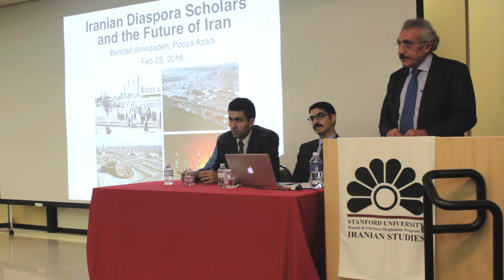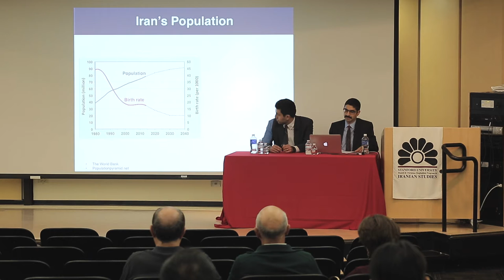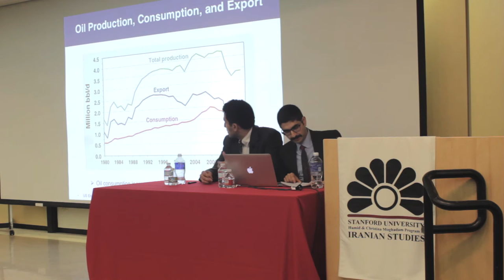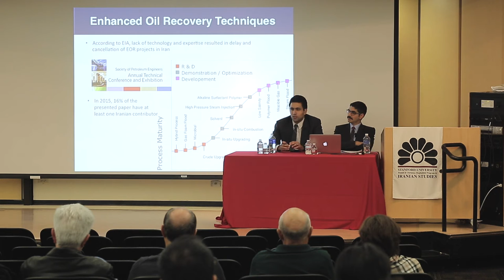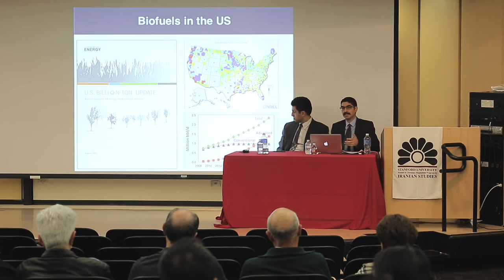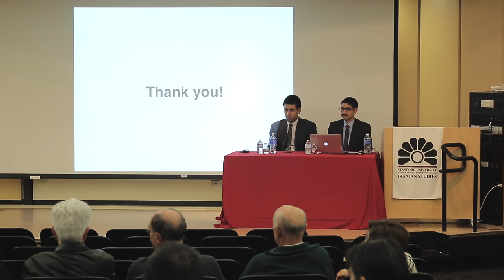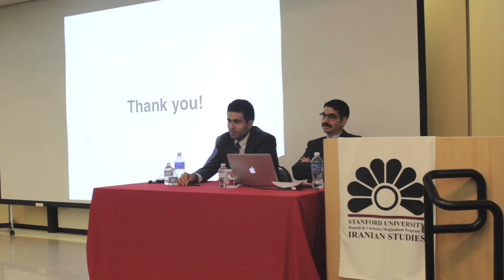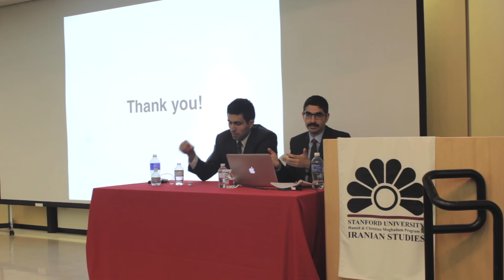Iranian Diaspora Scholars and the Future of Iran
Dr. Behdad Aminzadeh and Dr. Pooya Azadi discuss a statistical comparative study of the Iranian diaspora scientific community and preliminary inquiry into possible role in Iran’s future development. Particular emphasis placed on fossil and renewable energy sources.